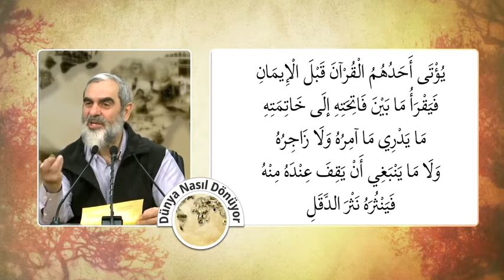İbni Ömer diyor ki Şimdi öyle insanlar görüyorum imanı olgunlaşmadan Kur'anı almaya çalışıyor